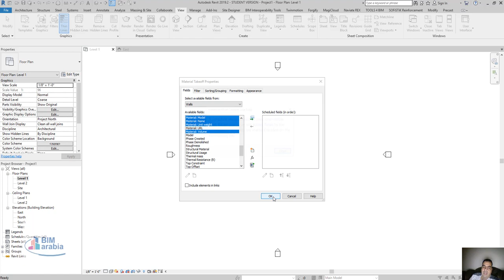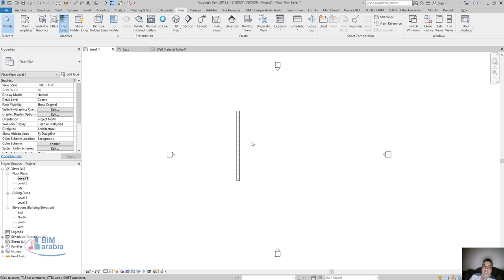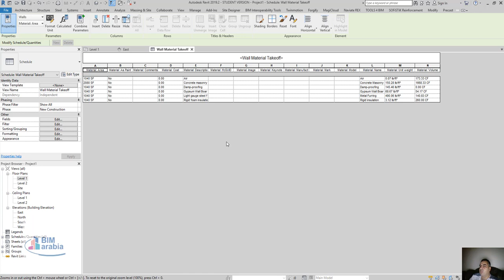انا كمهندس موقع ومتعلم 3 دي ماكس عشان تشطيبات استفيد ازاي من البيم